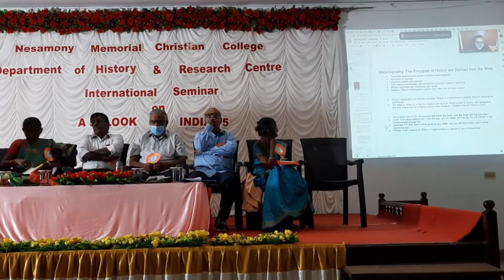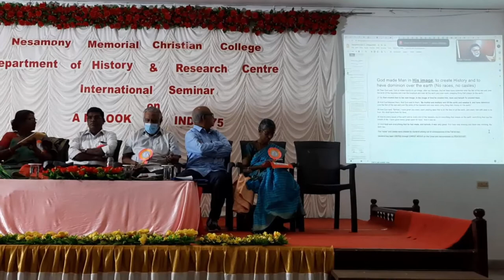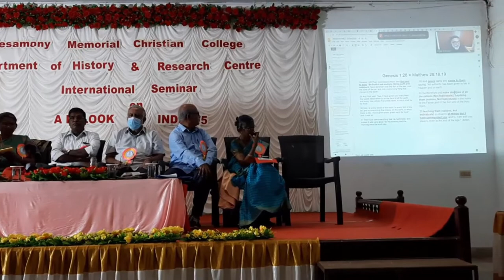International Seminar|A Relook at India-75:Challenges & Prospects|Dr.Philip Panicker|NMCC-KASS-2022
Department of History & Research Centre, Nesamony Memorial Christian College and KAAS-2022
Organises